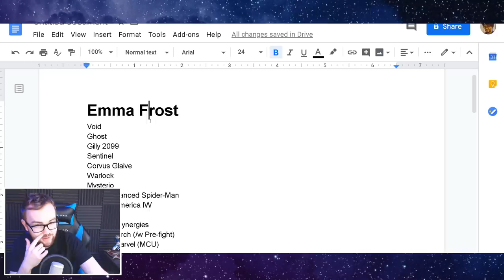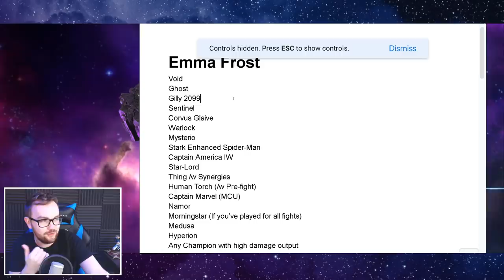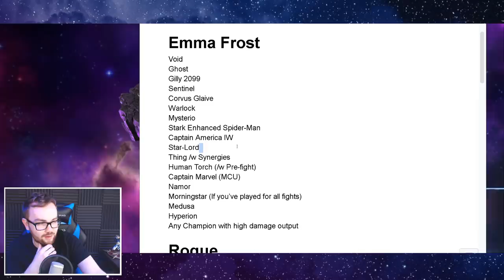Boss Rush Tips & Best Champions Guide 2020! - Emma Frost & Rogue - Marvel Contest of Champions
Today we breakdown all my tips, tricks, best Champions and advice for the International Women's Day Boss Rush 2020 along with a ton of counters and ways to deal with Emma Frost & Rogue! Let's begin!

▼ Seatinmanoflegends Links